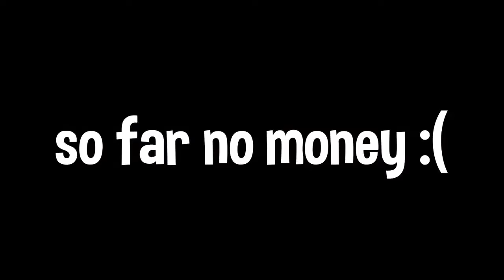I put my Paypal in my Fortnite name and made this much IT WORKED 2